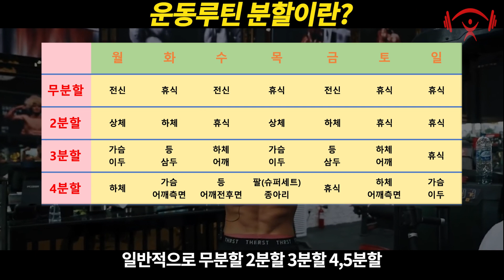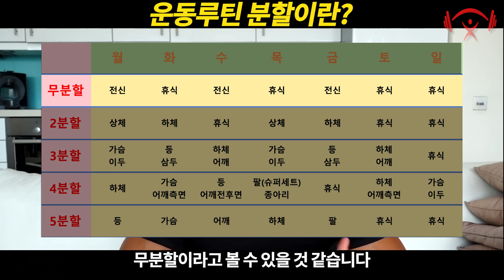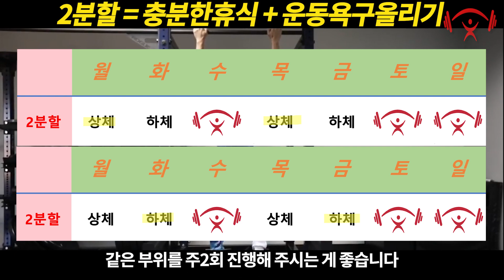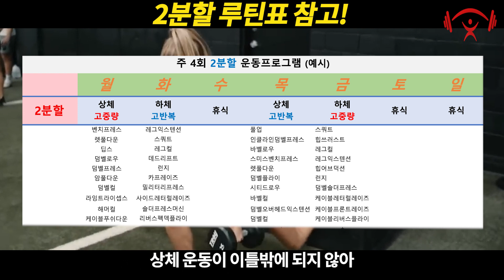2분할? 3분할? 일반인이 '이 순서'대로 운동하면, 무조건 근육량 '떡상'합니다! (헬린이 운동 루틴/종류/순서/분할)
초보자는 2분할? 3분할? 스테로이드? 약물? 그게 다뭔데~~
여러분은 처음 운동하기로 마음먹고 헬스장에 가게 되었을때
막상 어떤 운동부터 해야할지 막막했던적 없으셨나요?
대부분의 헬린이들이 어색한 표정으로 쭈뼛쭈볏하다
결국엔 눈치안보이는 런닝머신으로 가버리는게 국룰이죠

그래서 이번영상에서는
아직도 헬스장에 들어감과 동시에 어떤 운동할지 떠오르지 않으시는 분들,
그리고 운동은 좀 해왔지만 매일 비슷비슷한 운동패턴으로 자극이 적으신분들을 위해
미리 운동을 어떻게 분할해서 계획적으로 조져버릴지 한번 이야기해보겠습니다